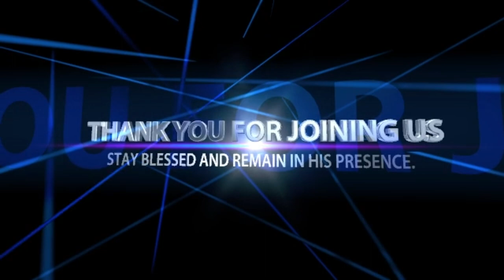RECEIVE THE POSSIBLE WORD NOW || FOJCAB MASS PRAYER 23.07.2023